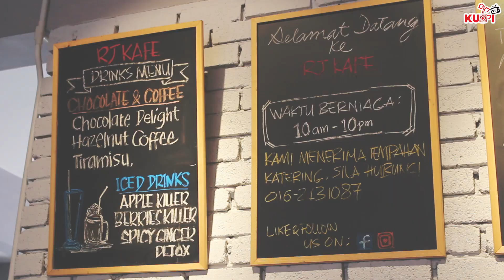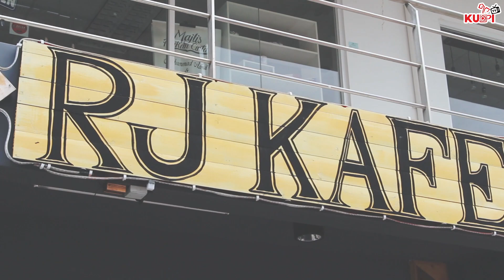APA KATA VELVET EP9 - RJ CAFE, ROYAL PLAZA, PUTATAN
MENU ISTIMEWA :

IKAN BAULU GORENG (TIADA TULANG)
AYAM BERTUTU
UBI KAYU GULA MELAKA